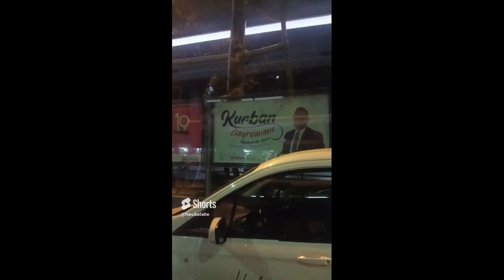Tatliş Kedi Videoları / Random Komik Videolar. Tiktok videoları